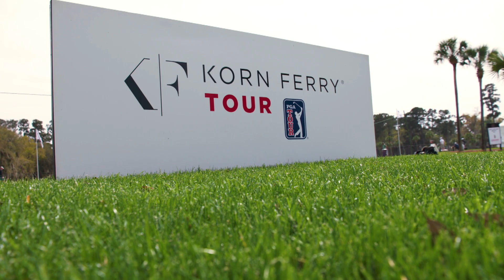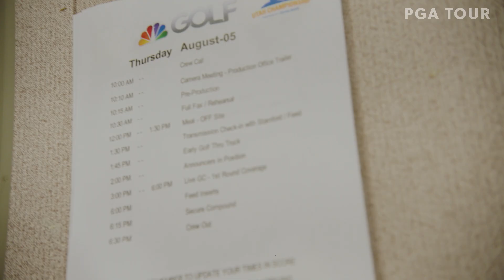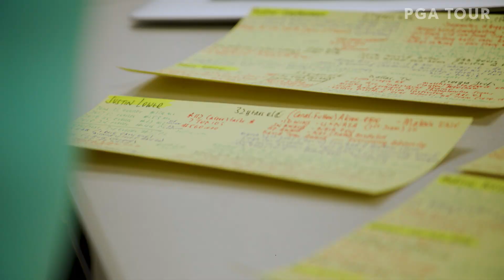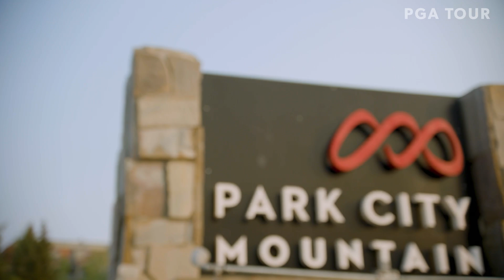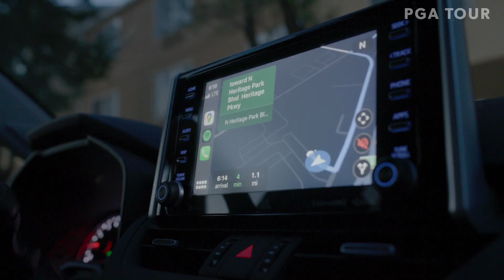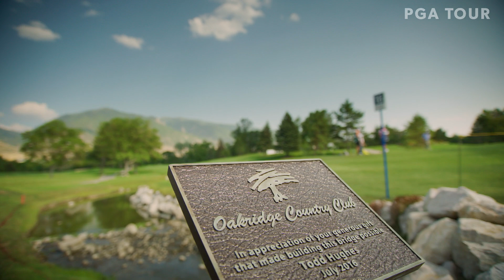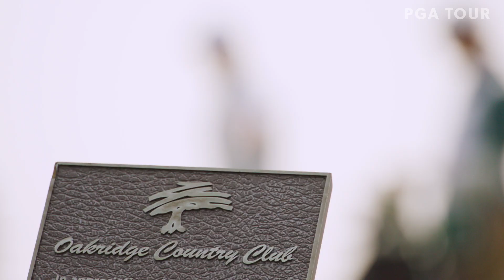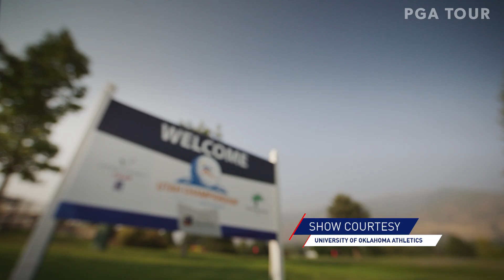All-access at Utah Championship | PGA TOUR Originals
Relive all the action on and off the golf course from the Utah Championship presented by Zions Bank. Early week action includes behind-the-scenes access with rising stars Austin Smotherman, Chad Ramey and Max McGreevy. The excitement continues into the weekend, where Taylor Montgomery and Peter Uihlein held the lead heading into the final round. But ultimately thanks to an incredible showing on the weekend, Joshua Creel prevailed to secure his first-ever win on the Korn Ferry Tour.